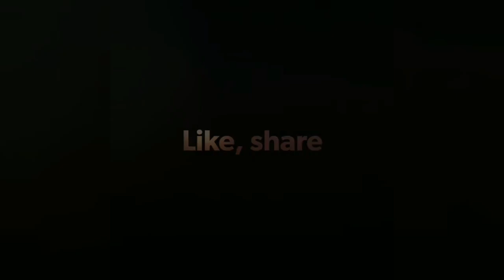Panner bhurji masala ||Soul n Spice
I share easy and tasty recipes, specially from vidharbha. If u like my recipes then do like the video , share it with your friends and family and subscribe to my channel.😁 Also send me pictures and can talk to me on my instagram-